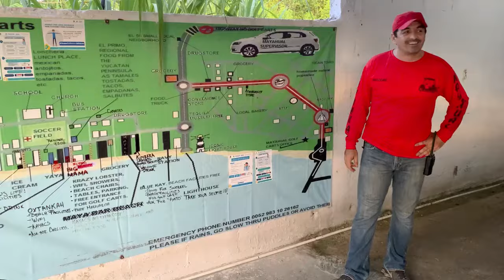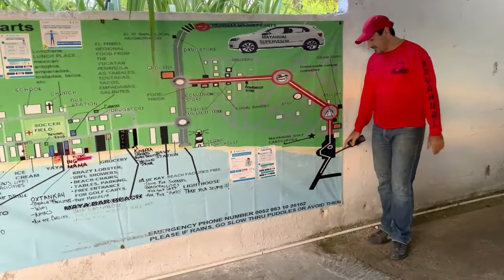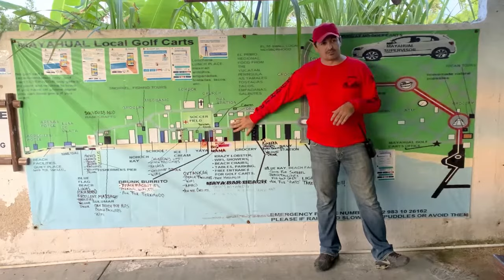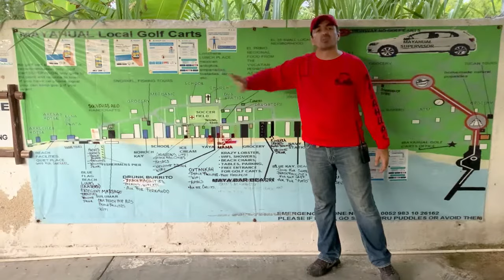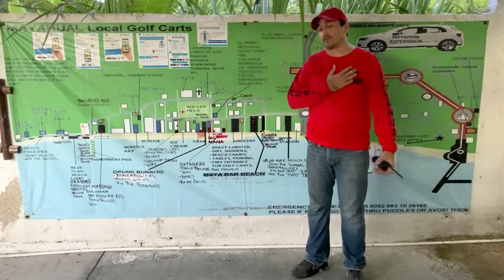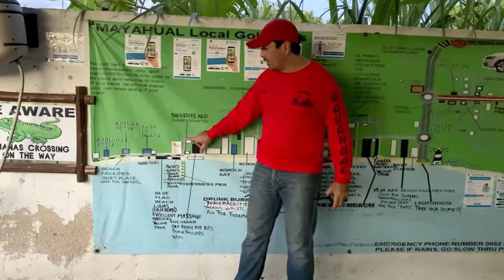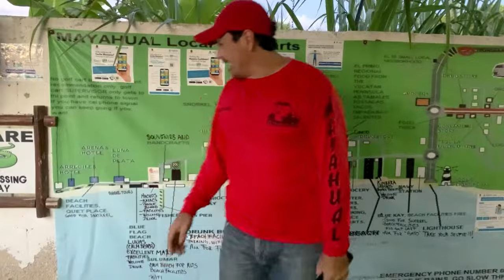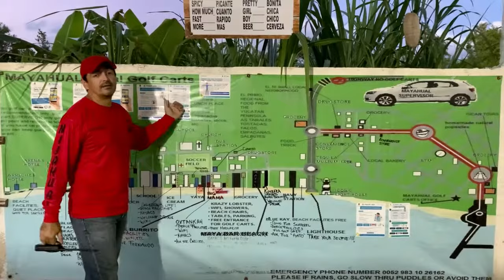Costa Maya Map and local recommendations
Video for our prebooked online reservations !!!

A friend took this video while we were explaining the costa maya map and giving some local recommendations, pay attention to save some time when you come for your golf cart here with us. That way once with us we only do the paper work, give you our litle MEXICAN GPS and we take you to your cart, let´s go fun!!!

Online reservations pay attention please.

Lalo always wants to give you all the recommendations but unfortunatelly some cruises have a shorter time at the port than others, with this video we can save some of your time in your next visit here to Costa Maya!

ONCE AT THE LIGHT HOUSE SEVERAL VENDORS WILL TELL YOUR THEY WORK WITH US TO TAKE YOU TO THEIR BEACH PLACES, SCAMMERS!  WE DONT HAVE ANYONE ON THE STREETS TO ABOARD YOU OR GUIDE YOU IN A BIKE TO ANY PLACE (AT THE END THIS PLACES WILL CHARGE YOU FOR EVERYTHING), THE PLACES WE RECOMMEND YOU ARE MARKED IN YELLOW ON THE PAPER MAP AND ARE THE MOST HONEST AND WE HAVE MADE DEALS WITH THEM.

Facebook: Red Shirts Mayahual Golf Carts
Instagram: Mayahual Golf Cart Rental